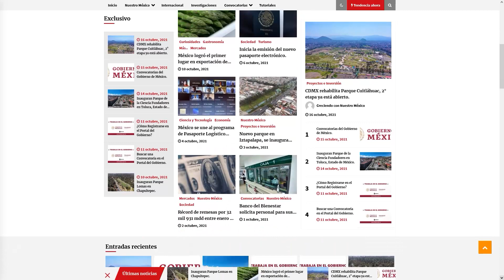Así se colocó el equipo de la Refinería Olmeca, 6 tambores de coque para la planta coquizadora.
¡Entérate!
Así se instalaron los equipos en la Refinería Olmeca, 6 tambores de coque para la planta coquizadora.